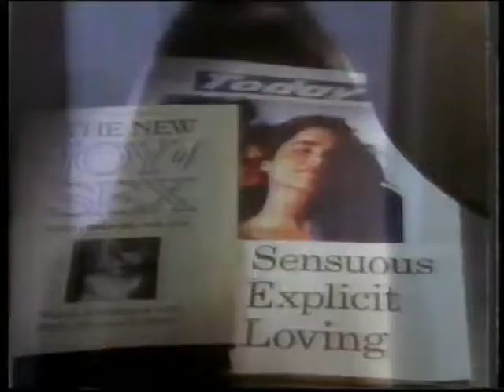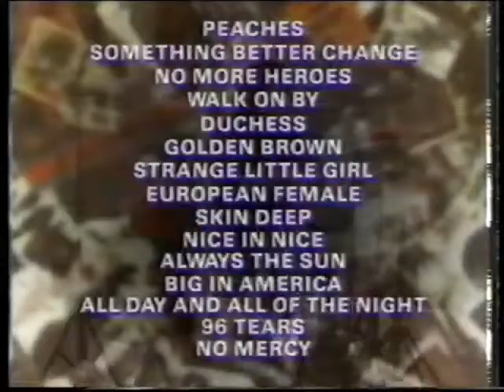Hearts 1 v 1 Dundee United - 21/09/91